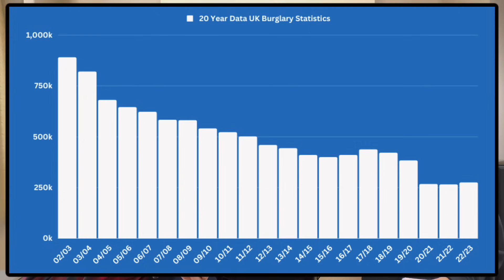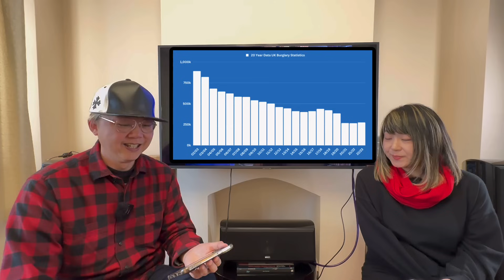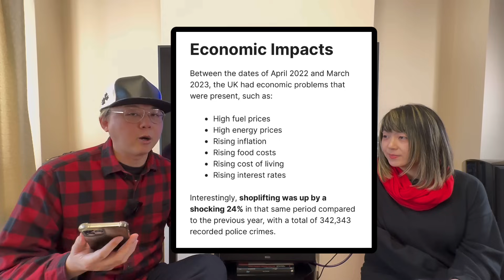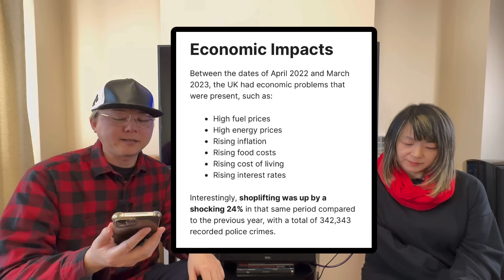英國華人最怕成為目標⁉️ 29萬宗家庭爆竊案❗️警察破案率極低⁉️分享朋友被爆格經歷❗️解答網友：英國租House好難防盜？有乜方法可以預防？